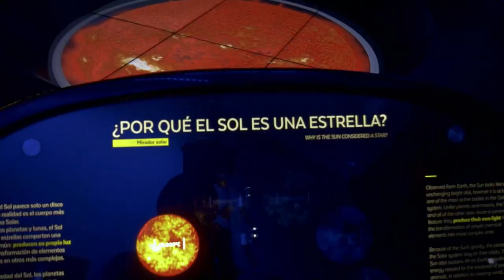¡Hoy nos visitó el ministro de las Culturas, las Artes y el Patrimonio!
Nos visitó el Ministro de las Culturas, las Artes y el Patrimonio, Jaime de Aguirre, para conocer al equipo que conforma nuestro museo. Conversamos sobre el trabajo que estamos realizando, proyecciones y desafíos para el MIM en esta nueva etapa.